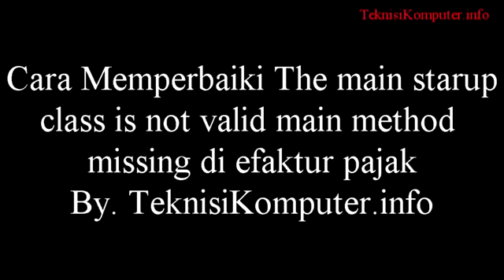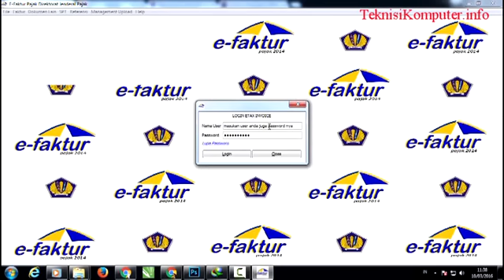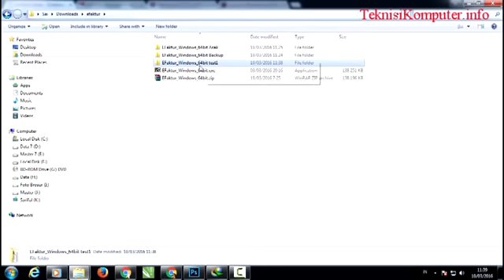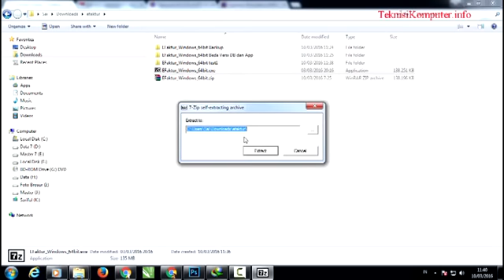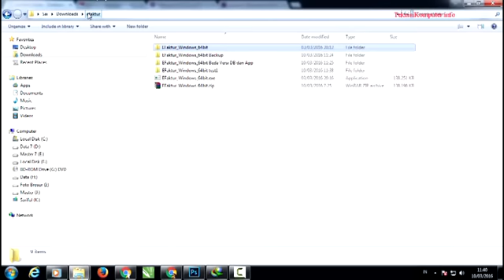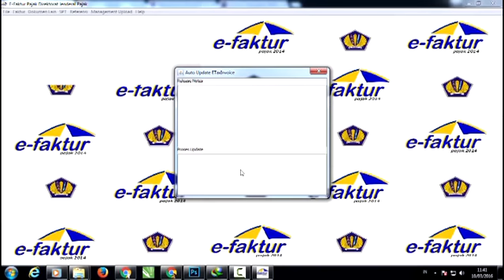Memperbaiki The main starup class is not valid main method missing di efaktur pajak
(Maaf ada agu dangdutnya... waktu record buatnya gak sengaja lagi play lagu dangdut)
Memperbaiki The main starup class is not valid, main method missing di efaktur pajak sebagai berikut, pertama yang harus kita lakukan adalah Download program efaktur yang baru di web nya pajak.go.id atau di link ini (Download sesuai dengan versi bit komputer anda.. kalo windows 64 bit.. download yang 64 bit.. kalo yang linuk.. download linux juga.. pokoke sesuaikan dengan versi OS masing maing.)

The-main-starup-class-is-not-valid-main-method-missing

setelah di download program efaktur tersebut.. extrak lah di tempat yang di inginkan.. misalnya mydocument… drive D or dimana aza sesuai keinginan hehehhe.. setelah di extrak.. copy database dari program yang lama ke hasil extrakan yang tadi… kemudian coba runing program efaktur nya..

karena The main starup class is not valid main method missing di efaktur pajak sudah di perbaiki seharusnya program sudah dapat berjalan dengan baik jika mengikuti langkah-langkah tersebut.. jika masih bingung.. mari di diskusi kan di sini…